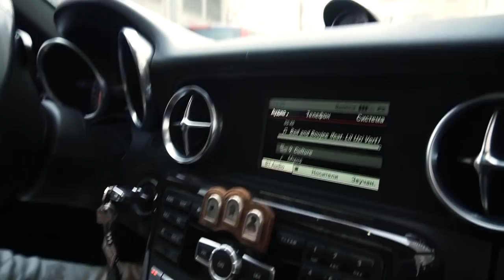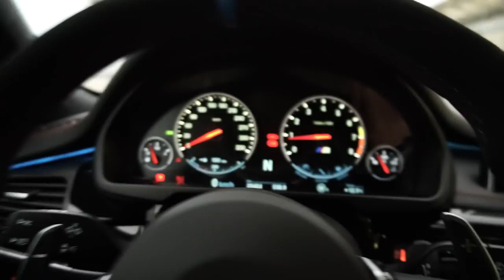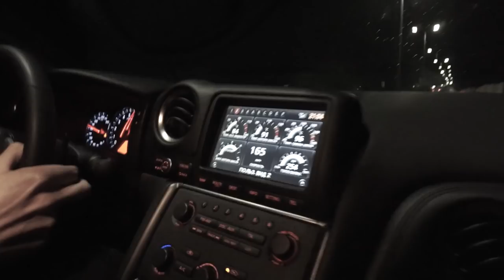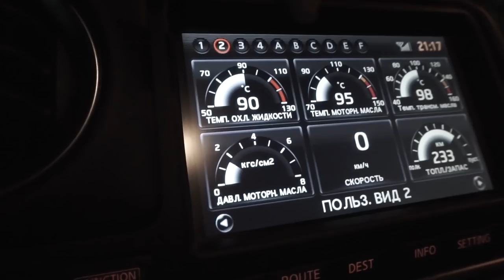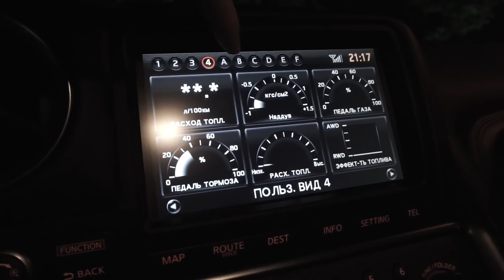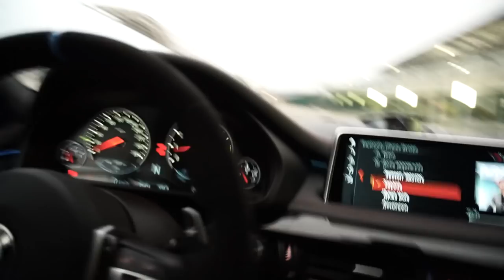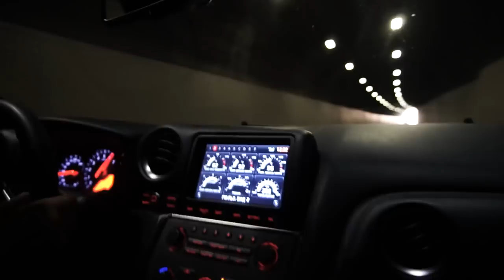Идеальное путешествие | Nissan GT-R Stage 2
Эпизод сорок какой то там!
Адлер!

Путешествие Nissan GTR на поезде из Москвы в Сочи

Вся наша адлерская движуха:
/bruta1car

Если чё, он Баха: kayumoff

Эdo X5M: /djedai_

Вова Квадрокоптер: /bear_bobbi

Февраль..2019.
Люблю Адлер!